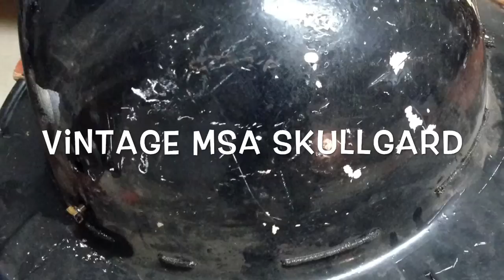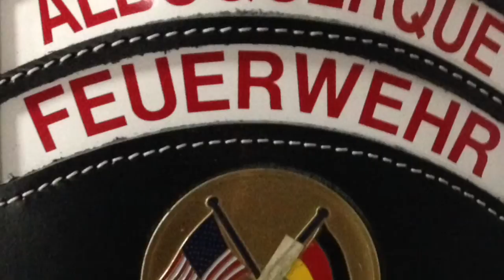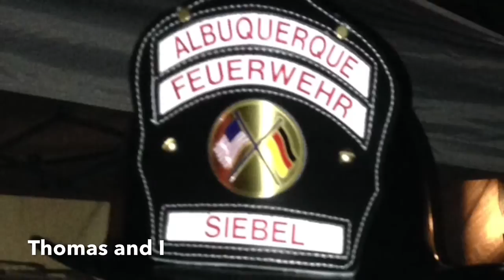Restoring a Vintage Fire Helmet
Slideshow documenting the restoration of a vintage MSA fire helmet for my friend Thomas. The helmet has a fiberglass shell which was severely damaged requiring significant patching and sanding. The worn liner, suspension, and chin strap were too damaged to restore so they were removed and replaced with a modern foam. The helmet front was purchased from Paul Conway Shields and made in the style worn by Albuquerque firefighters. The medallion was recessed and the helmet front curved to fit this style of helmet. The helmet was mounted on a hand forged stand that supports it as it is seen in the last few photos.